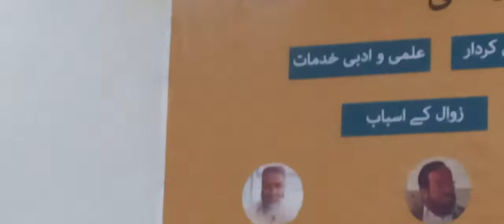Maktaba Durkhani ki Tareekhi Ahmiat. professor Dr. Ghulam Farooq Dir Study Centre Balochistan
Maktaba Durkhani ki Tareekhi Ahmiat#professor Dr.Ghulam Farooq Baloch#Director Study Centre#Balochistan#Symposium Mir Chakar Khan University Sibi#Zaik Vlogs